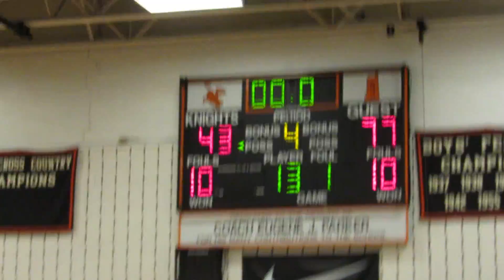Final seconds Poly/City boys basketball 3A South quarterfinal 02/26/18